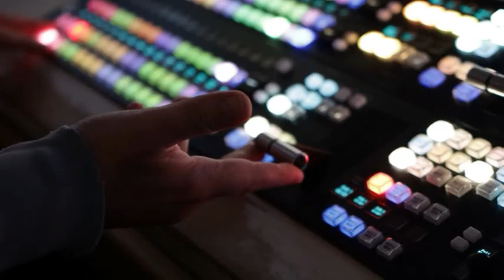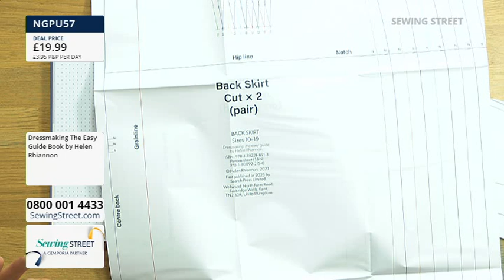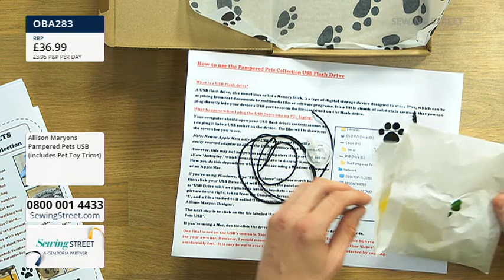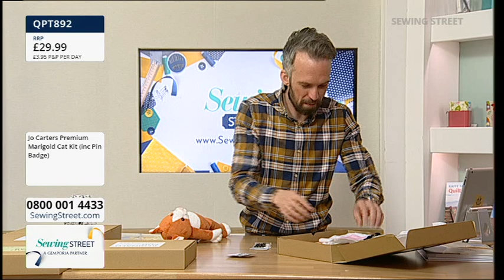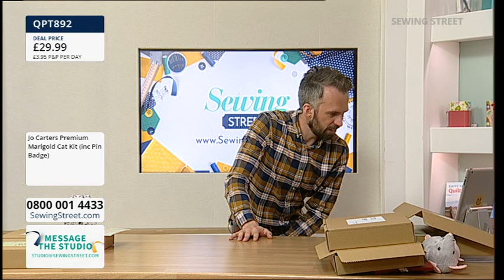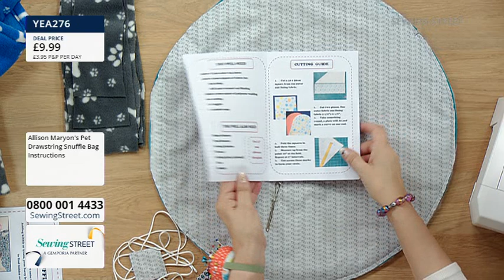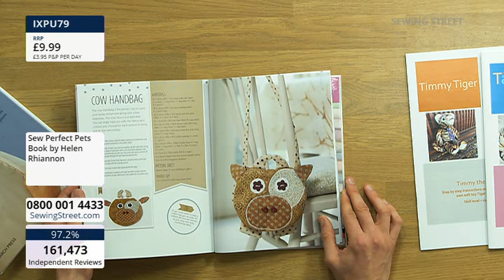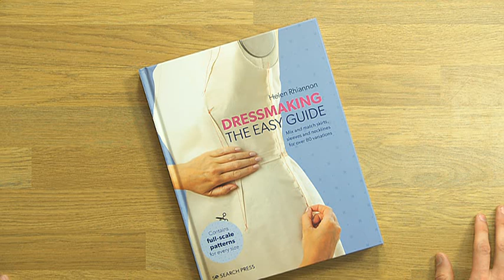Sewing Street – 08/08/2023 – Pet Coats & Pet Beds With Allison Maryon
HOUR 1: 0:02:00
Cat Fabrics & Kits

HOUR 2: 1:02:00
Pet Coats With Allison Maryon

HOUR 3: 2:02:00
Cat & Dog Toys With Jo Carter

HOUR 4: 3:02:00
Pet Beds With Allison Maryon

HOUR 5: 4:02:00
Purrfect Homewares